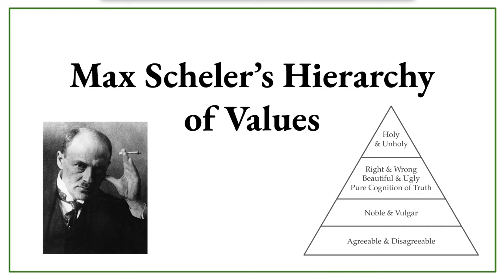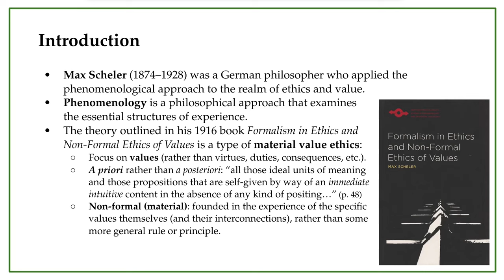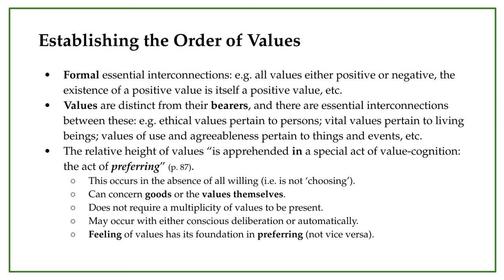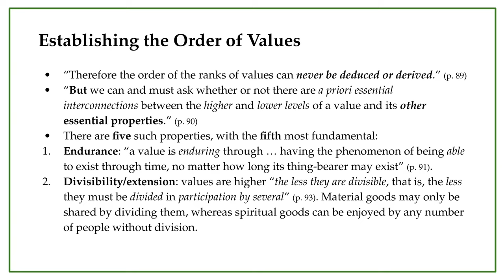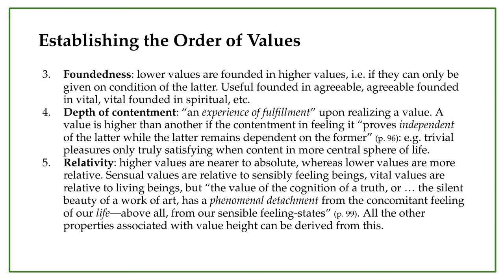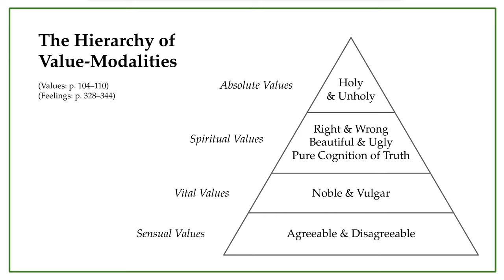Max Scheler's Hierarchy of Values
An overview of philosopher Max Scheler's hierarchy of values. According to Scheler, values are inherently ordered into different levels.

Scheler developed a phenomenology of value and helped found a unique approach to ethics known as material value ethics. This video introduces material value ethics, explains how he applied the phenomenological approach to value, and outlines the ordered hierarchy of values that came from this.

0:00 Introduction
3:56 Material Value Ethics
18:46 Establishing the Order of Values
20:50 The Act of Preferring (and Placing After)
28:26 Five Properties Associated with Value Height
42:00 The Hierarchy of Values
42:51 Sensual Values
44:27 The Useful
46:04 Vital Values
48:43 Spiritual Values
52:24 'Absolute' Values
56:26 Conclusion